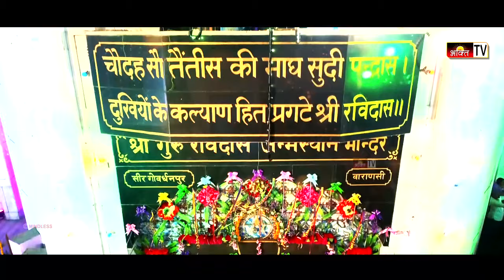ਬਹੁਤ ਜਨਮ ਬਿਛੁਰੇ ਥੇ ਮਾਧੋ | Bahut Janam Bichhre They Madho (Full Shabad) Shri Guru Ravidass Ji Shabad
Shabad : Bahut Janam Bichhure Thae Madho (Gurbani Shabd)
Singer : Bhai Joginder Singh Ji
Video Editor : Ram
Publicity Graphics Design - @bhagatproductions786
Label (Copyright) - @mindlesscreations
Authorized Presentation : भक्ति TV

bahut janam bichre the madho lyrics
bahut janam bichre the madho bhagat puran singh
bahut janam bichre the madho eh janam tumhare lekhe
bahut janam bichde the madho rssb
bahut janam bichde the madho janam tumhare lekhe

amrit bani har har teri bhai harjinder singh
amritbani guru ravidass ji
bahut janam bichhre
bahut janam bichre the madho bhai nirmal singh
bahut janam bichre the madho, ravidas bhajan,
shri guru ravidass ji history in punjabi